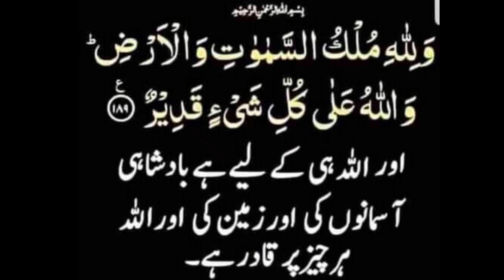the needy & let make the earth a Heaven for human being with Dewalian